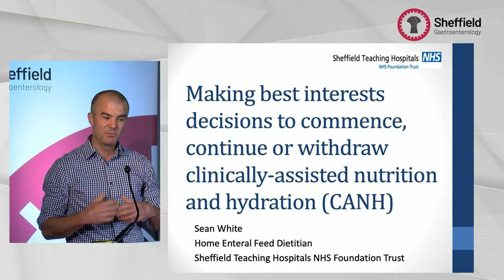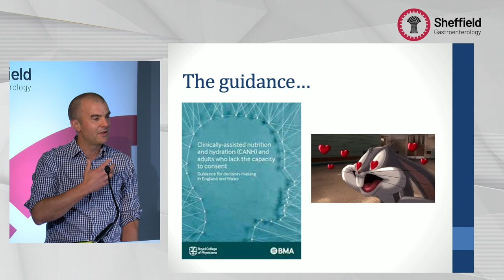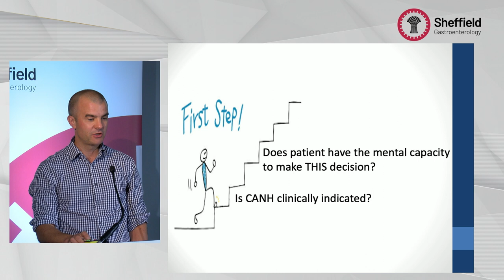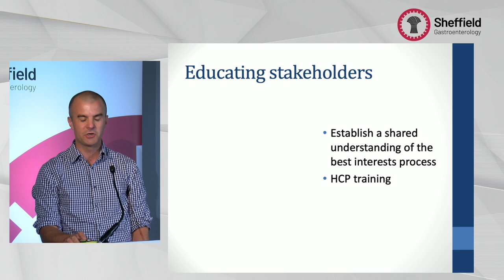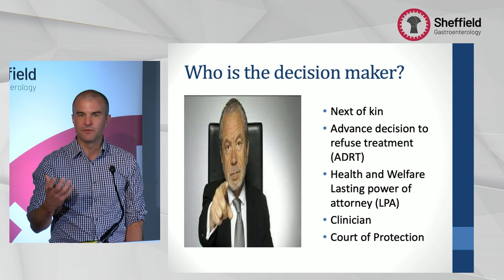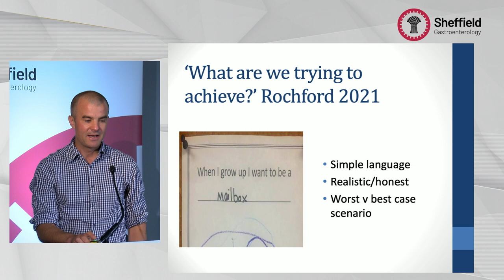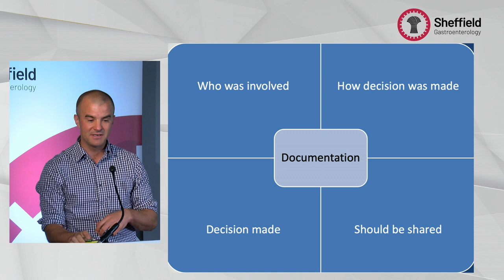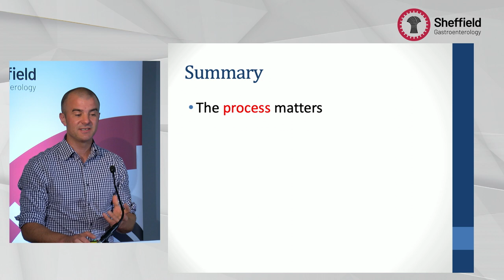Making best interests decisions to commence, continue and withdraw enteral feeding : Sean White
A talk presented under the session heading 'Practice Points' at the 3rd National Dietetic Gastroenterology Symposium in Sheffield, the session was
Chaired by Nick Trott & Amanda Avery (University of Nottingham).